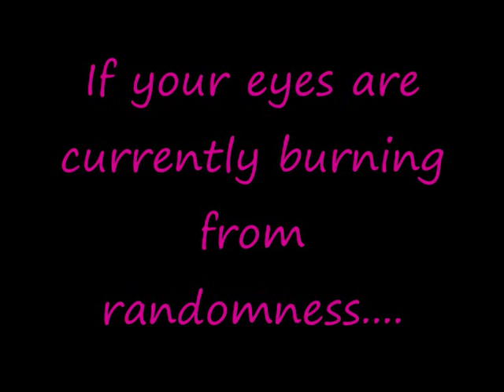TinTin's Happy Song ^-^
I gave up on homework, and I really did not have ANYTHING to do! So this was a very quick result of an afternoon spent inside in the pouring rain of autumn. ha, poetry!!! yay me! *claps hands together*
For my wonderful youtube friends, and tintin lovers of course!
Long Live Tintin ^-^ !!